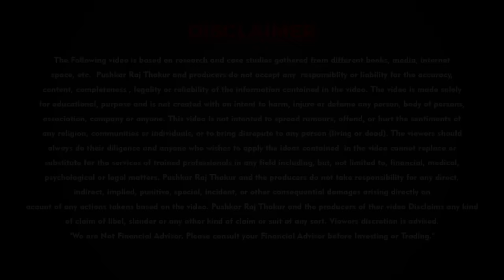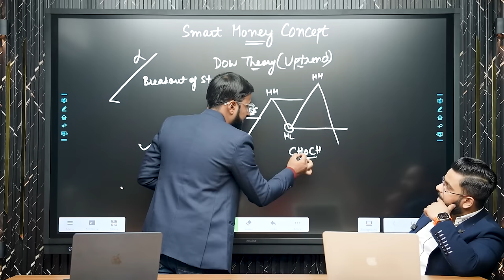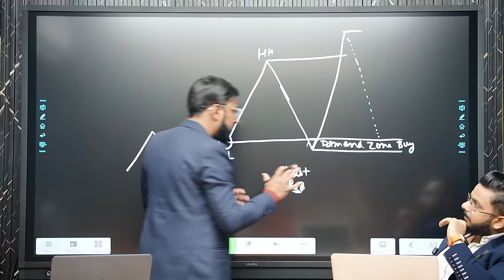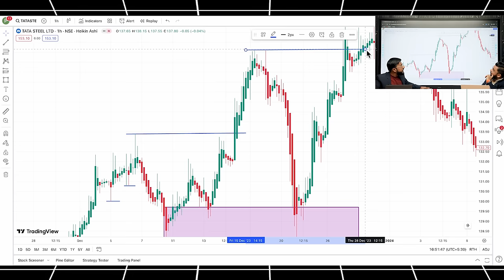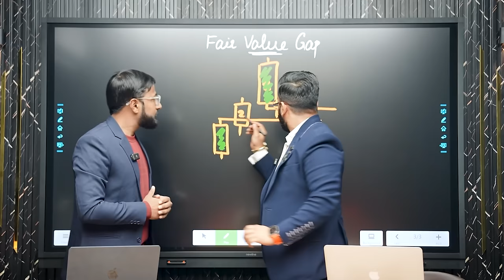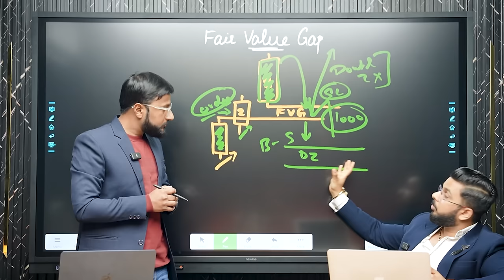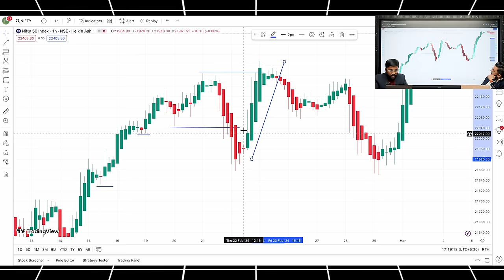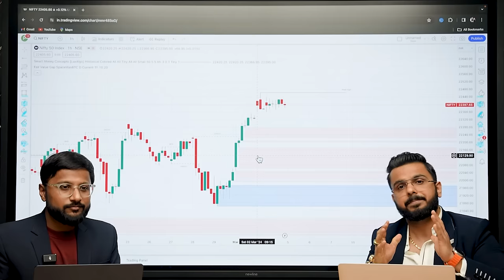Smart Money Concept Free Course | Learn SMC to Trade in Stock Market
This video covers the fundamentals of SMC, including how to track institutional money flows and make informed trading decisions based on smart money movements.

- IRDA Certified